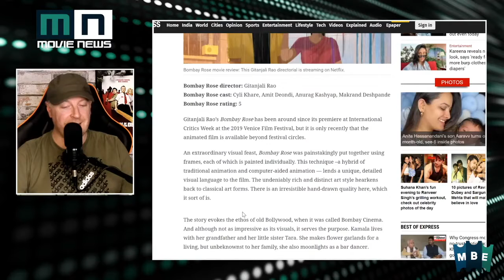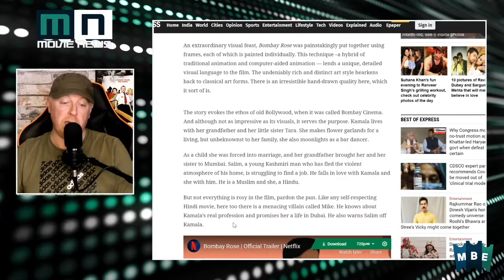Bombay Rose: An Extraordinary Visual Feast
Join Stephen John McLaughlin and John Walsh on Movie News Live. On Today's show we discuss -

BombayRose An extraordinary visual feast